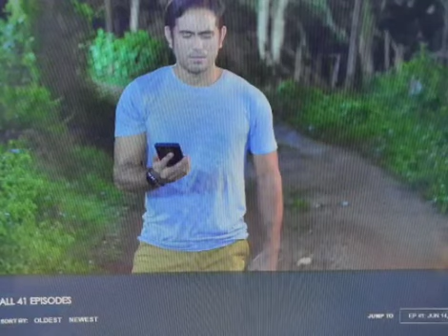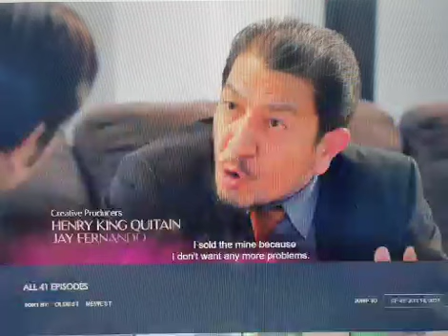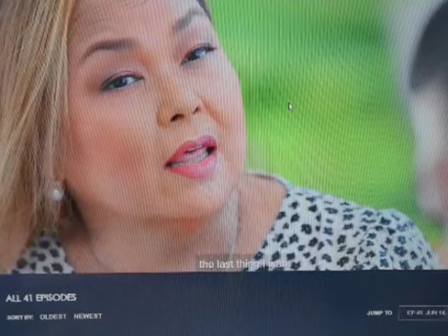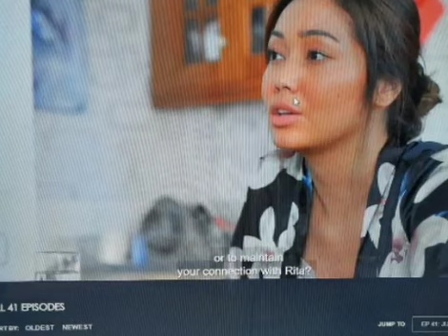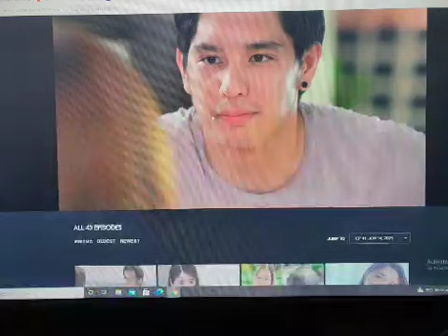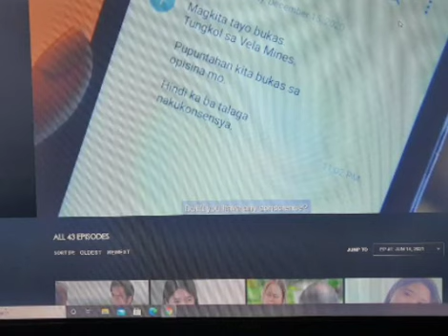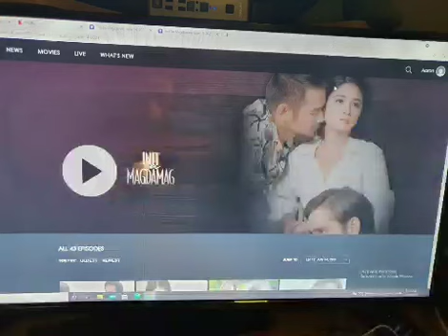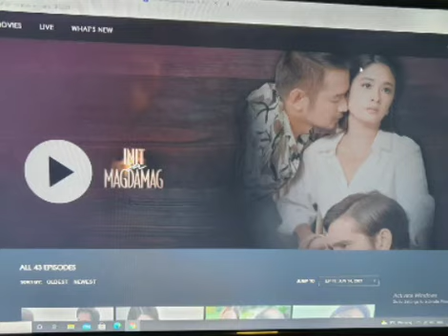Init sa Magdamag Episode 41